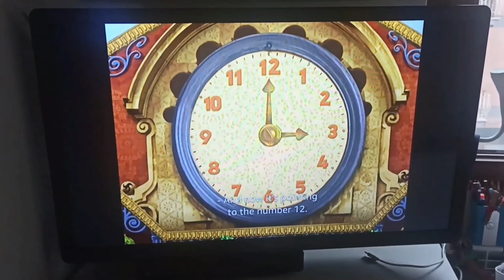13 ottobre 2024(5) bo bambina